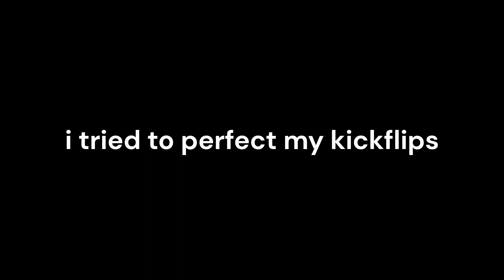PERFECTING My Kickflips